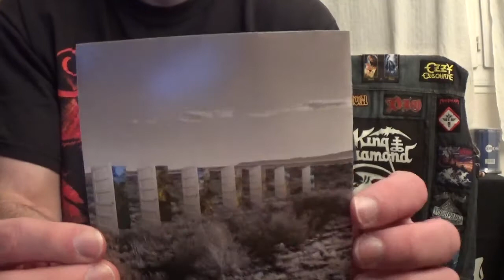My TOP 5 Albums of Scorpions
Here's My TOP 5 Albums of Scorpions.

Style: Hard rock (GER)

(1979) Lovedrive

1. Loving You Sunday Morning
2. Another Piece Of Meat
3. Always Somewhere
4. Coast To Coast
5. Can't Get Enough
6. Is There Anybody There?
7. Lovedrive
8. Holiday

(1982) Blackout

1. Blackout
2. Can't Live Without You
3. No One Like You
4. You Give Me All I Need
5. Now !
6. Dynamite
7. Arizona
8. China White
9. When The Smoke Is Going Down

(1984) Love at first sting

1. Bad Boys Running Wild
2. Rock You Like A Hurricane
3. I'm Leaving You
4. Coming Home
5. The Same Thrill
6. Big City Nights
7. As Soon As The Good Times Roll
8. Crossfire
9. Still Loving You

(1985) Worldwide live

1. Countdown (intro)
2. Coming Home
3. Blackout
4. Bad Boys Running Wild
5. Loving You Sunday Morning
6. Make It Real
7. Big City Nights
8. Coast To Coast
9. Holiday
10. Still Loving You
11. Rock You Like A Hurricane
12. Can’t Live Without You
13. Another Piece Of Meat
14. Dynamite
15. The Zoo
16. No One Like You
17. Can’t Get Enough (part 1)
18. Six String Sting (solo)
19. Can’t Get Enough (part 2)

(1990) Crazy world

1. Tease Me Please Me
2. Don’t Believe Her
3. To Be With You In Heaven
4. Wind Of Change
5. Restless Nights
6. Lust Or Love
7. Kicks After Six
8. Hit Between The Eyes
9. Money And Fame
10. Crazy World
11. Send Me An Angel

Scorpions discography:

1972 : Lonesome Crow
1974 : Fly to the Rainbow
1975 : In Trance
1976 : Virgin Killer
1977 : Taken by Force
1979 : Lovedrive
1980 : Animal Magnetism
1982 : Blackout
1984 : Love at First Sting
1985 : World Wide Live
1988 : Savage Amusement
1990 : Crazy World
1993 : Face the Heat
1996 : Pure Instinct
1999 : Eye II Eye
2004 : Unbreakable
2007 : Humanity - Hour 1
2010 : Sting in the Tail
2015 : Return to Forever